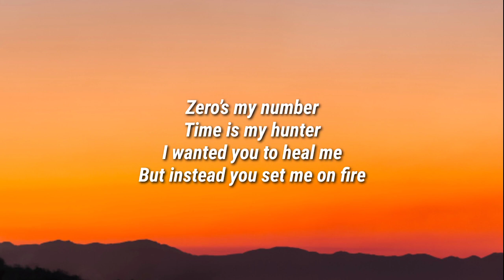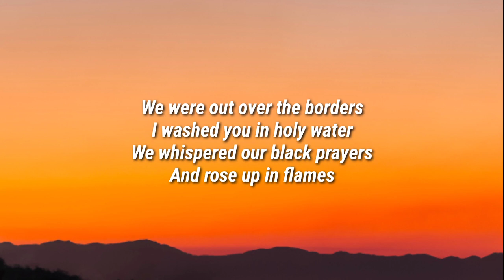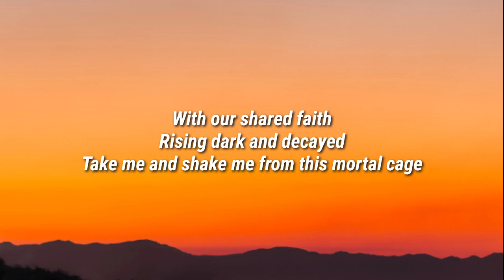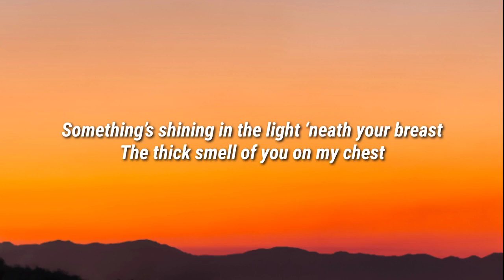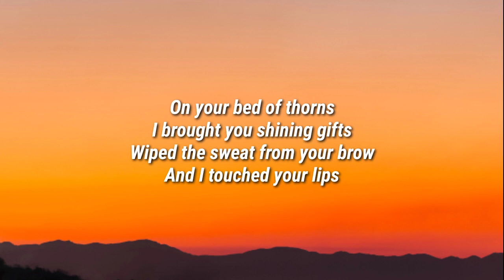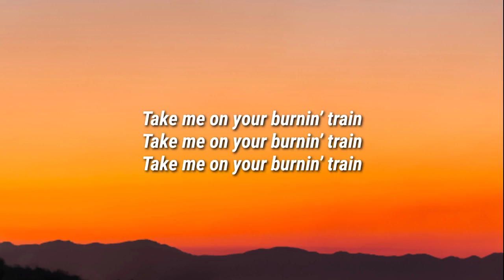Bruce Springsteen Burnin’ Train Lyrics